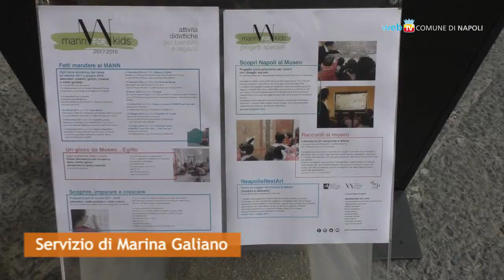Al Museo laboratori gratuiti per bambini e famiglie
Dal 22 ottobre, ogni terza domenica del mese, il Museo Archeologico di Napoli promuove attività didattiche per scuole e famiglie. Con il Comune anche un progetto socio-educativo per minori con disagio sociale.